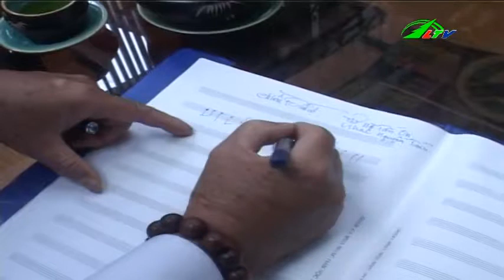Nhạc Sĩ Nguyễn Tánh | Ca Nhạc Lâm Đồng TV